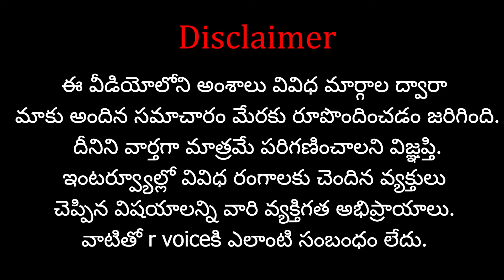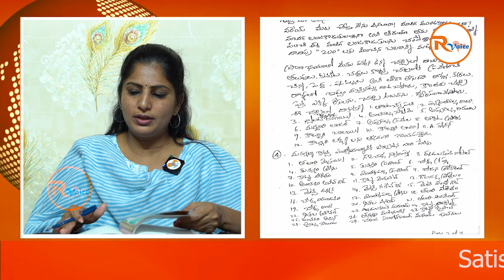జన్వాడ కేసులో RVoice..నిర్భయంగా బయటపెడుతున్న నిజాలు | Fearlessly exposing truths in Janwada case..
జన్వాడ కేసులో RVoice..నిర్భయంగా బయటపెడుతున్న నిజాలు | Fearlessly exposing truths in Janwada case..| R Voice

Please Support us :
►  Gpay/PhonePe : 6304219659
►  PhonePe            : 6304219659